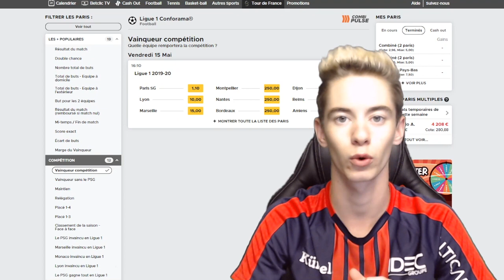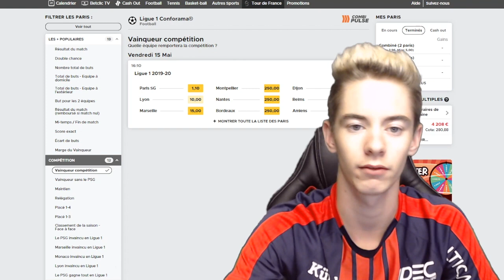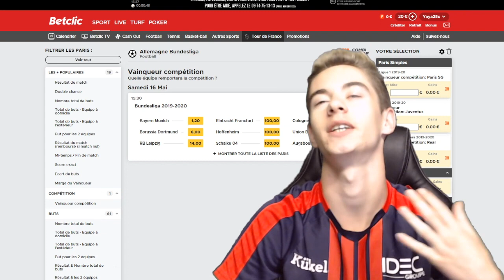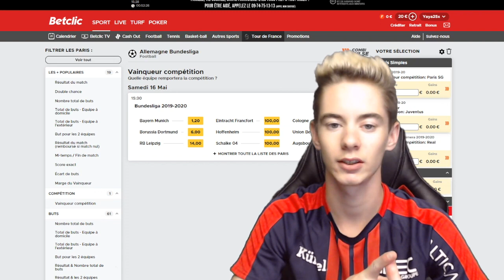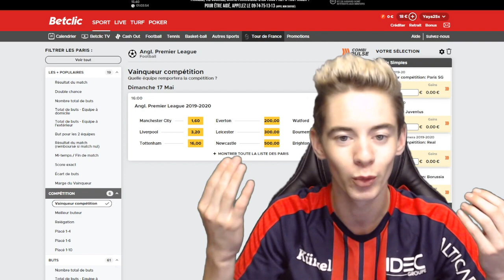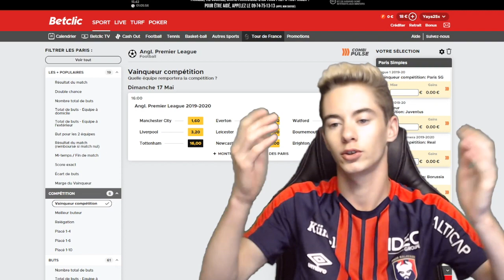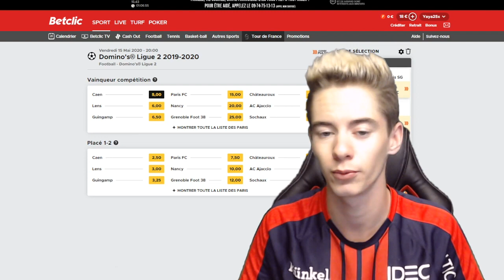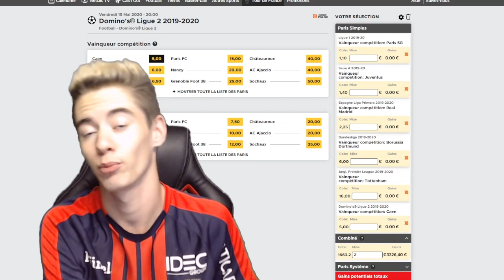MES PRONOS DES VAINQUEURS DES 5 GRANDS CHAMPIONNATS ! - Paris Sportifs Saison 2019/2020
Nouvelle vidéo un peu particulière, j'avais envie de vous proposer pour aujourd'hui mes pronostiques des différents vainqueurs des 5 grands championnats européens !
Et vous, quel est votre pronostique pour ces championnats ?